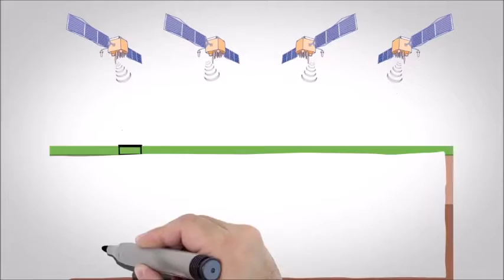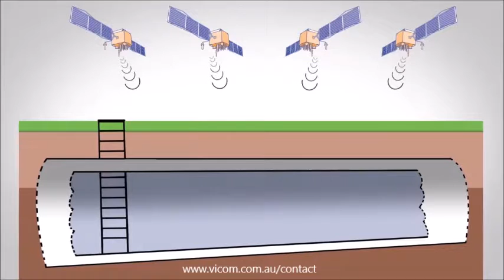Intelligent Repeater System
An intelligent repeater system offers a cost-effective indoor positioning solution for GPS-denied environments. This system allows for the use of standard GPS devices for seamless transition between live sky GPS and indoor or subterranean locations to calculate position within zones defined by the number of GPS simulators.

Vicom Australia - Authorised Orolia Distributor